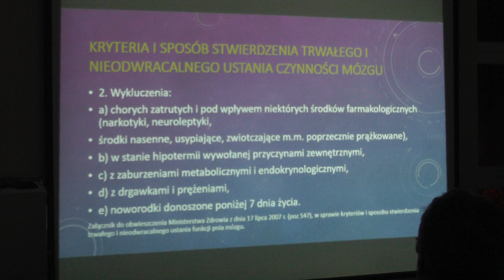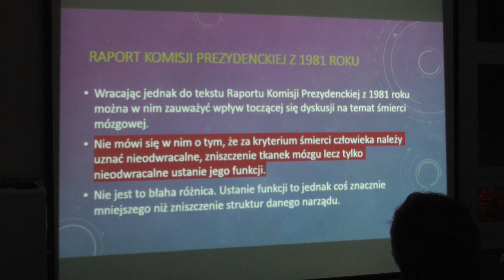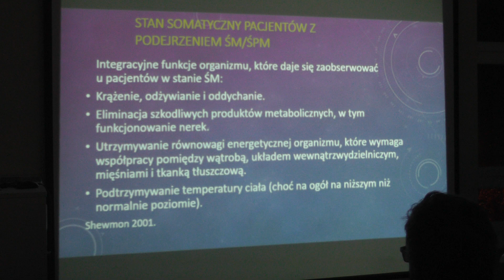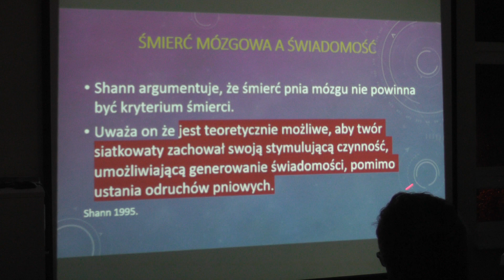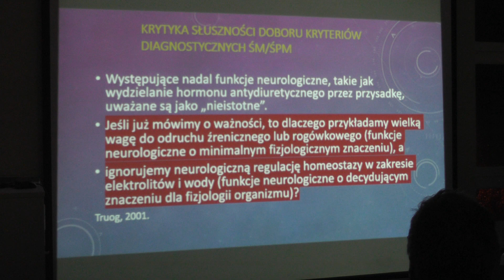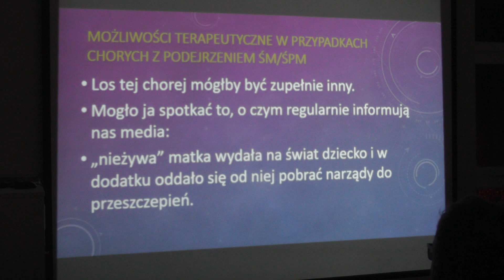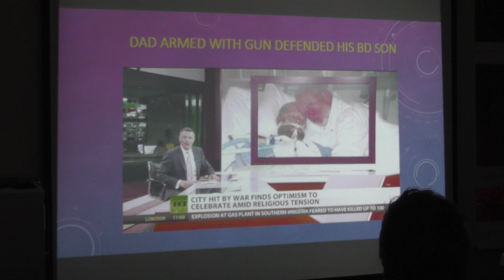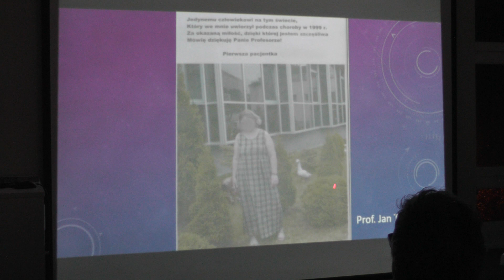26-14.11.2019 - o. Jacek Norkowski 4